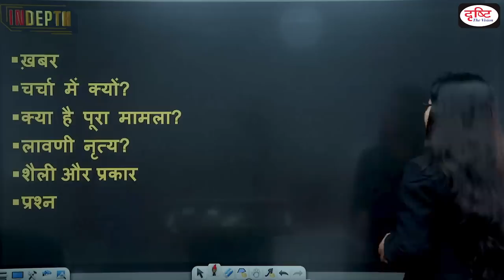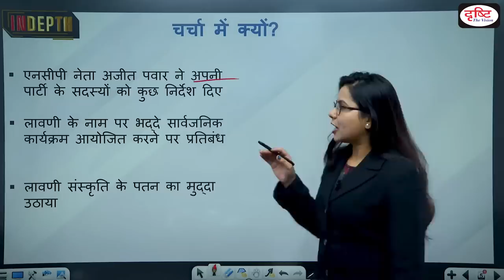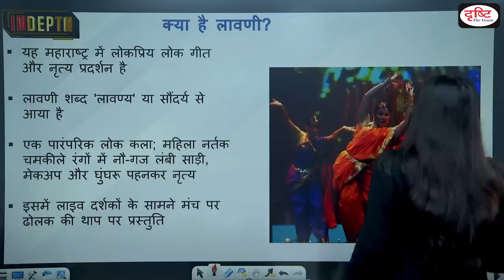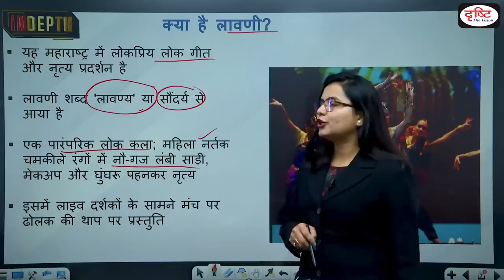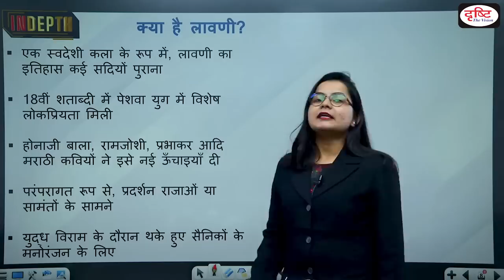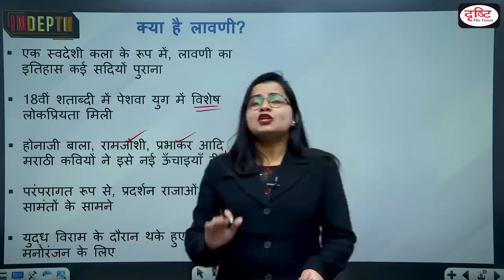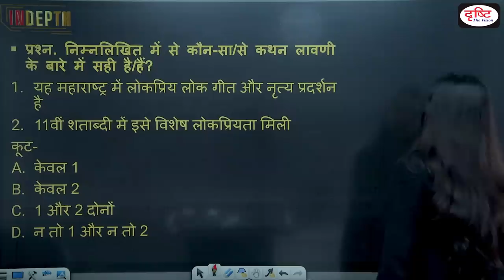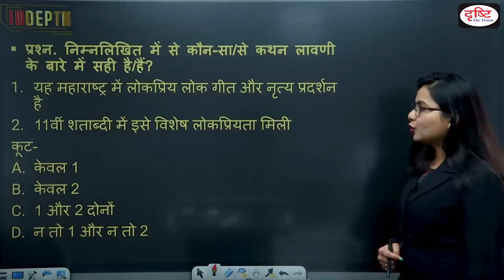What is Lavani and why it is in controversy? I Indepth I Drishti IAS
NCP leader Ajit Pawar has directed members of his party to not organise raunchy public shows in the name of Lavani, a folk song-and-dance performance that is popular in Maharashtra.

The word Lavani comes from ‘lavanya’ or beauty. Lavani is a traditional folk art form in which women dancers wearing nine-yard-long sarees in bright colours, make-up, and ghunghroos perform on dholak beats on a stage before a live audience.

Points-

लावणी नृत्य?

शैली और प्रकार

1. Videos by Dr. Vikas Divyakriti

2. Concept Talk- By Dr. Vikas Divyakirti